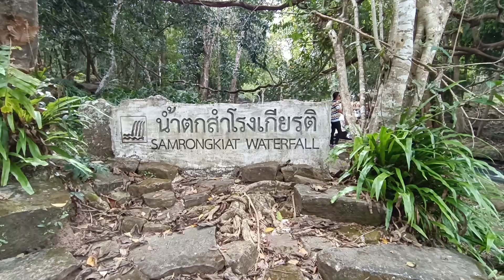Sisaket Attractions Khunhan Attractions Samrongkiat waterfall Khunhan Sisaket Thailand